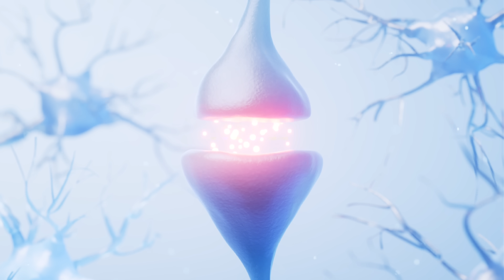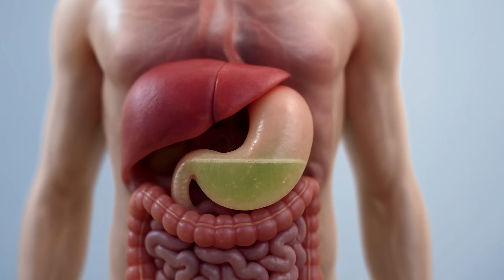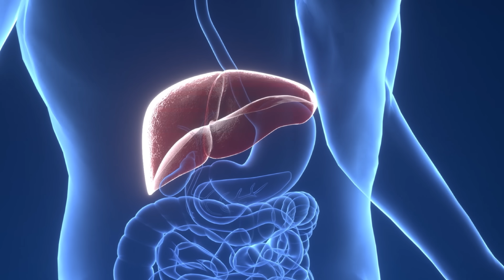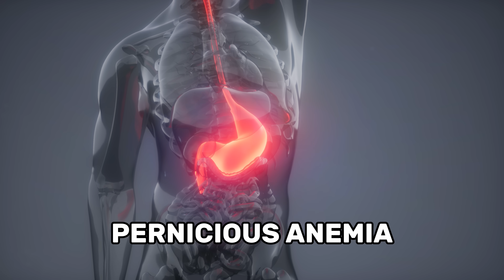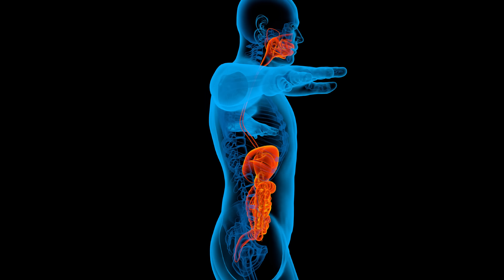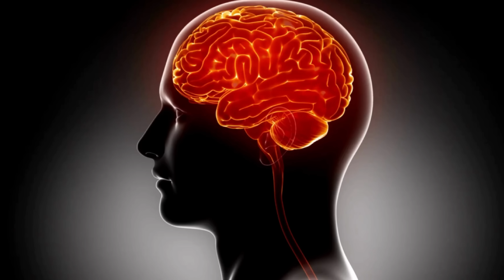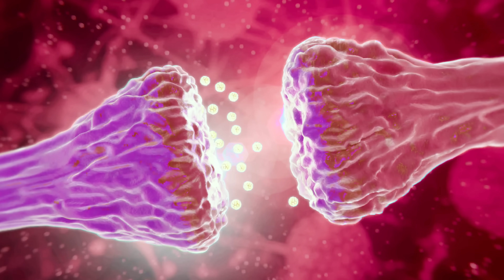The Scary Truth About B12 Deficiency No One Talks About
Vitamin B12 is often called the “energy vitamin” — but what does it really do? And why is deficiency so common, even in people who eat a balanced diet?

In this episode, Dr. John Chuback, board-certified cardiovascular surgeon, explains everything you need to know about vitamin B12. From red blood cell production to nerve health and brain function, B12 is essential — and when you don’t have enough, the effects can be serious.

You’ll learn:
- What vitamin B12 actually is and why your body needs it

- Food sources of B12 (and why vegans need to supplement)

- How absorption works — and why it becomes harder with age

- Causes of deficiency: diet, medications, GI surgery, pernicious anemia

- Symptoms and warning signs — including fatigue, anemia, and nerve damage

- Why neurological symptoms can appear before anemia

- How deficiency is diagnosed with blood and functional tests

- Treatment options: oral supplements vs injections

- Myths vs facts: does B12 boost energy, and are shots always better?

The bottom line: B12 deficiency is common, preventable, and treatable. Knowing the signs — and acting early — can protect your blood, your nerves, and your long-term health.

💬 Got questions or your own story to share? Drop a comment — Dr. Chuback reads them all.